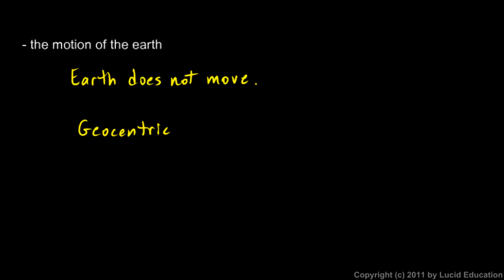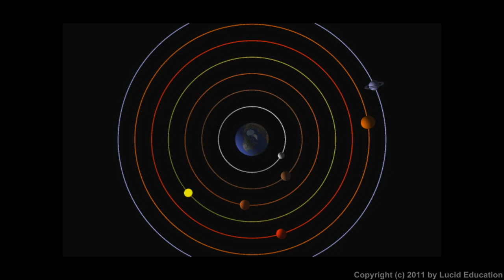Physical Science 1.1b - Aristotle`s Ideas on Motion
Aristotle`s ideas on motion, including his ideas of impetus and natural place.  From the Physical Science course by Derek Owens.